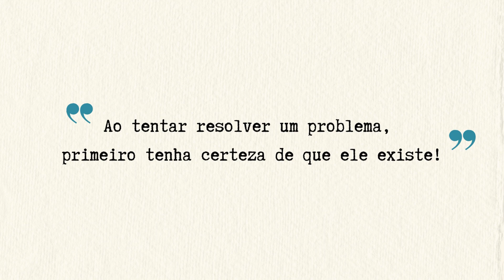FÁBULA INFANTIL - O RIO SEM PONTE - HISTÓRIAS DA NENA - Histórias infantis em PORTUGUÊS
Histórias infantis lidas de maneira calma e envolvente para sua criança ouvir enquanto brinca ou cai num soninhho gostoso. A história de hoje é sobre lidar com nossos medos e expectativas.
disponibilizado por A Aventura da Aranha e Outras Fábulas, uma história com uma moral sobre o apoio e importancia das amizades em nossas vidas.

Aqui lemos histórias com amor da minha família para a sua, com poucas músicas e animações suaves para não hiperstimular as crianças na frente das telas.

Um conteúdo pensado na sua criança para ser leve e suave. Um proposta bem diferente dos outros canais infantis.

Desenhe comigo as histórias infantis!